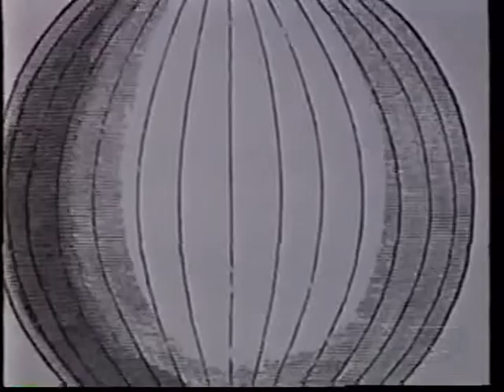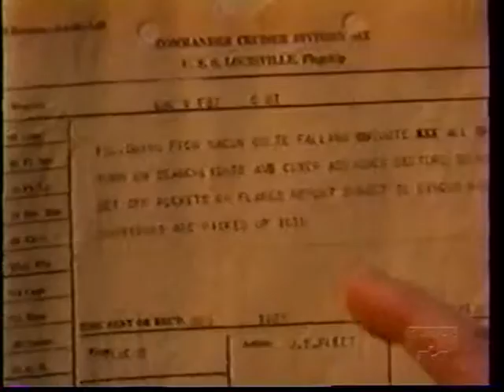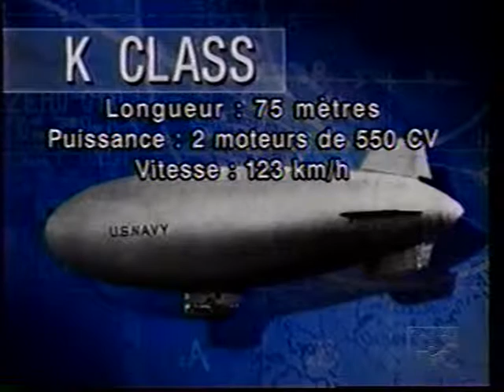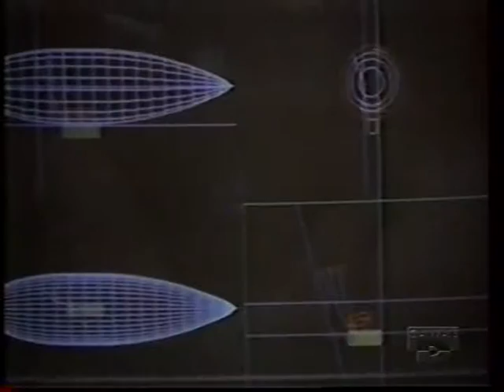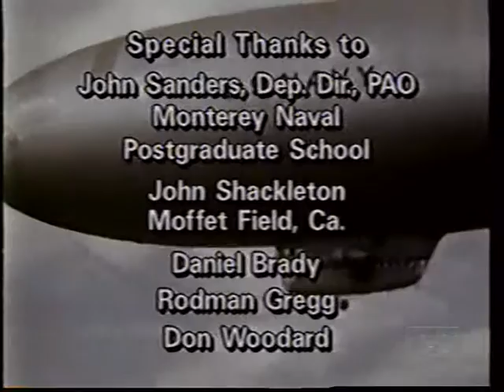A&E - Brute Force - Airships Fr